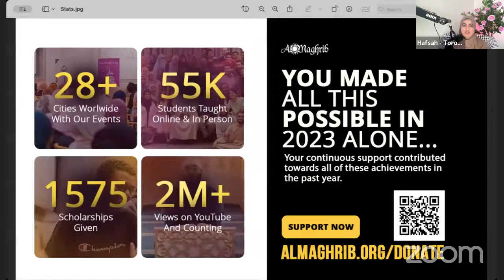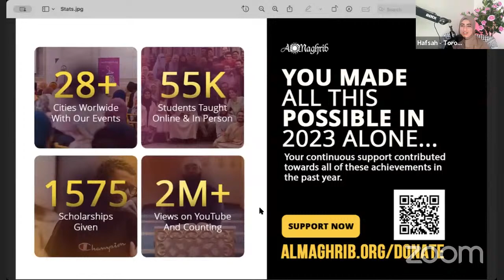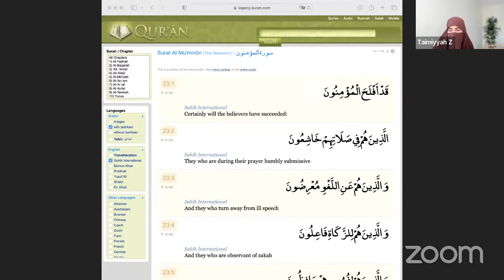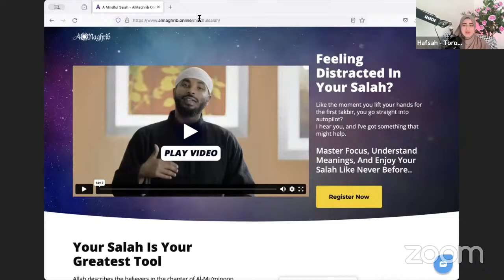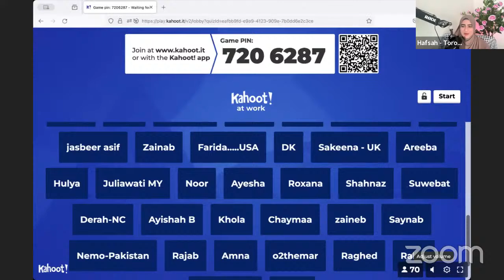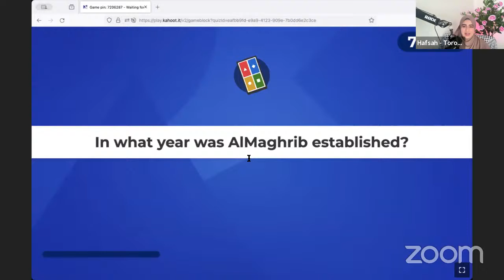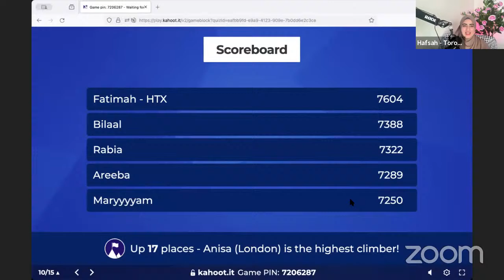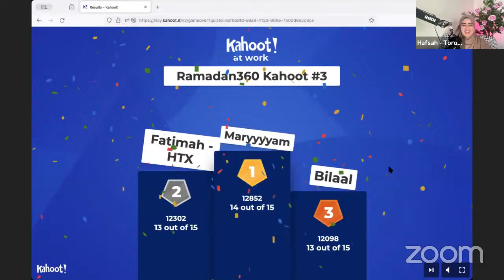[Day 21] Fatwa Night & الخشوع: Submissive Humility | Sh Ahmad Saleem & Sh Waleed Basyouni | 30 Qu…